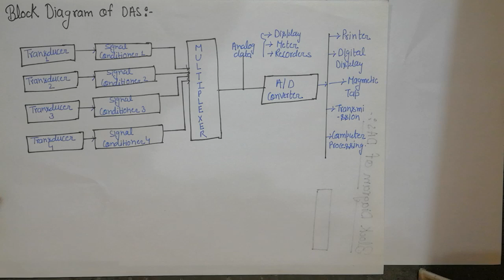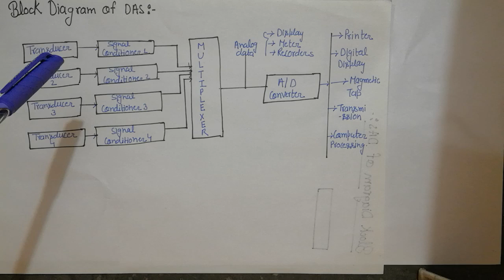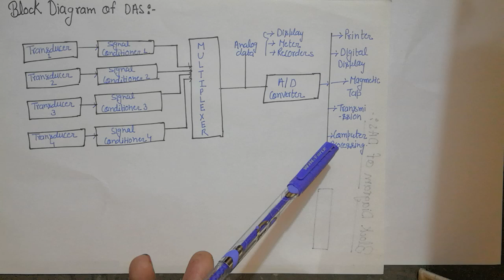Data Acquisition System(Hindi)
Data Acquisitions System(DAS) Signal conditioning, Block diagram of data Acquisition System, Transducers, ADC, Digital Recorder.